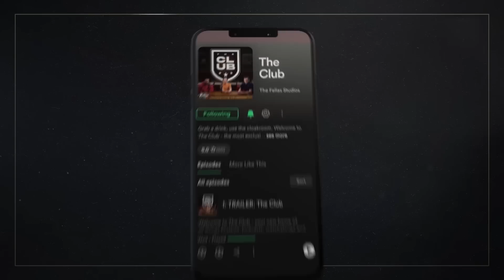The BEST Young Player?!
@RoryJenningsFootball, @AdamMcKola & @Buvey debate Phil Foden's recent form and the ceiling for him. Is he on the level of Kylian Mbappe and Erling Haaland?